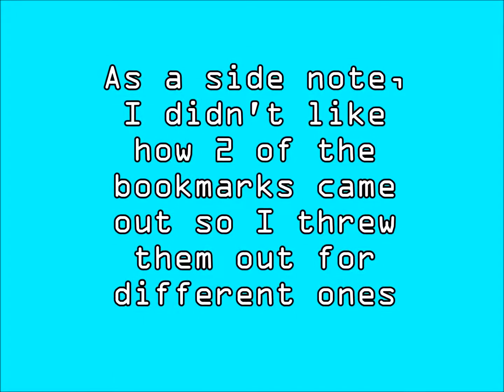SUMMERBIBIB17 DAY 1: Diy Fan Art | I'M SO LATE!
So it is the first day (kind of) of the 2017 Summer Biannual Bibliothon and I'm already messing up :( But here is my diy fan art video and I hope you guys like it! I'm debating whether or not to do a giveaway for some of the bookmarks. hmm

*social media*
TW: @_ddreadsbooks_

Virtual cookies for anyone who can guess who said what (hint: they're all TMI quotes)

PS: I will re-edit this video to resize it later. cause yea.